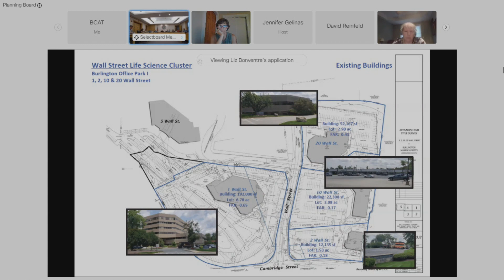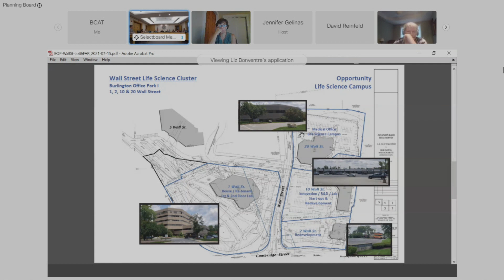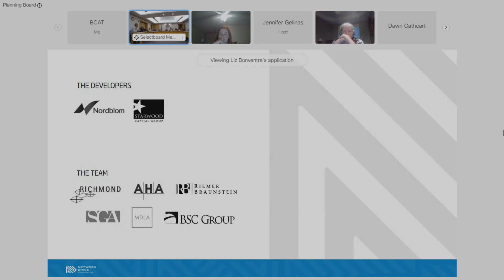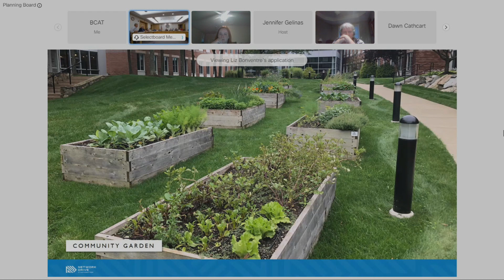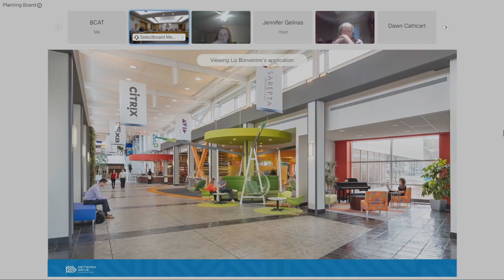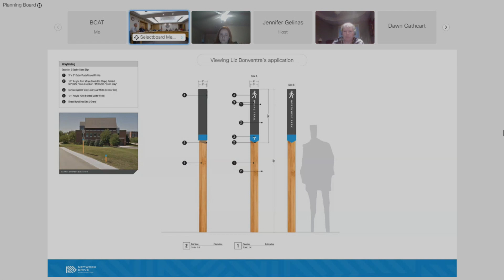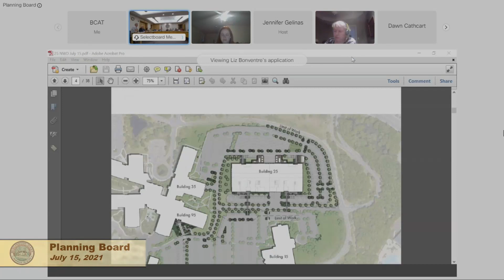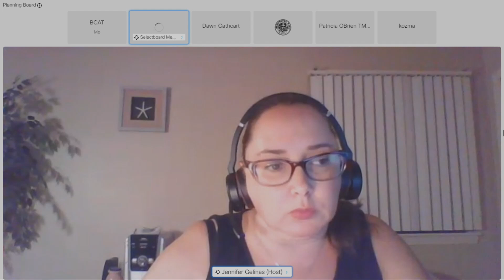Planning Board - July 15, 2021